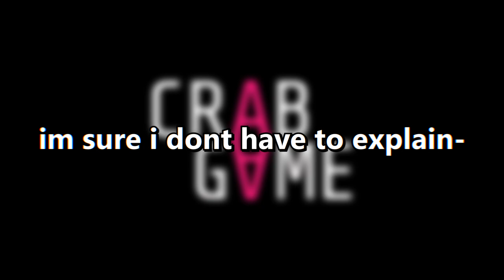Crab Game Is Toxic.... (The Real Squid Game)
THIS GAME IS INSANE!! Today on the channel we are playing Crab game, a parody game based on the netflix series Squid Game. A show in which people play through death games in order to win a large amount of money. In Crab game though... you are just playing to be toxic and mess around with proximity chat

The best squid game videogame on pc!